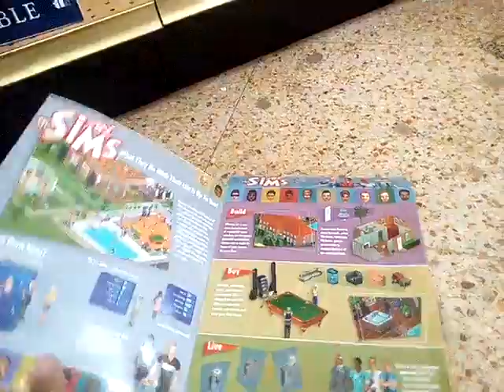A Piece Of Bargain Irony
Yeah, I'm staying far away from this.